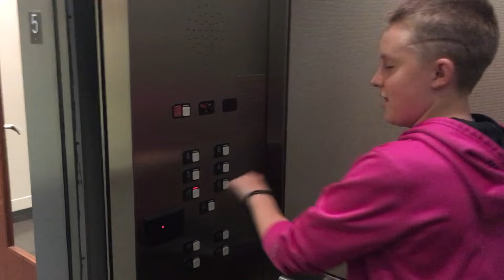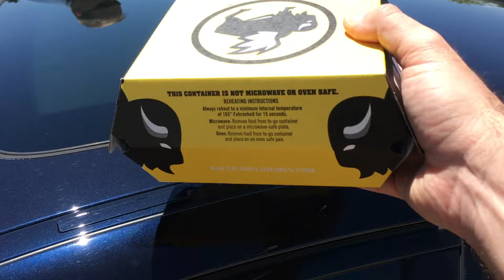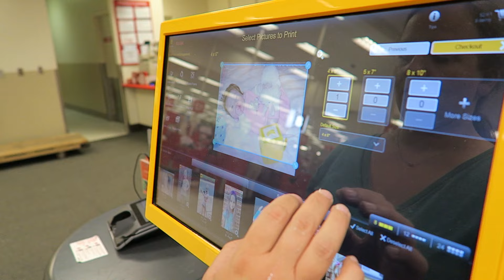LAST DAY AS A 9 YEAR OLD | BUYING BIRTHDAY PRESENTS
It's Ana's last day as a 9 year old and the girls play the Try Not To Laugh Challenge!

Andrew Applepie

More Of Our Family

About Us

Our channel consists of family vlogs that tell stories about our day to day lives including, trips to wherever our lives take us and fun family activities.

Stephen, Cristina, Ana, Lia, Max and sometimes Kurt, Gavin and Riley.